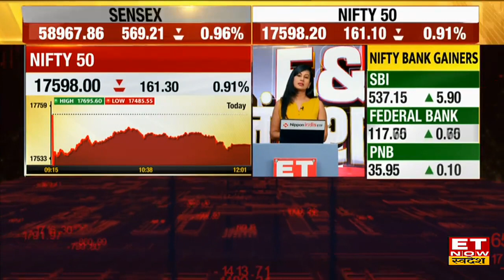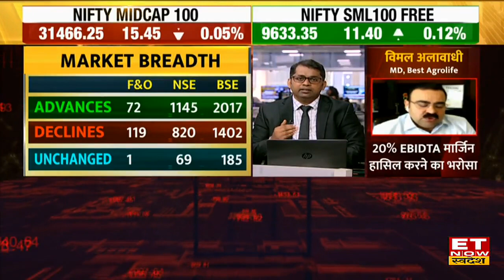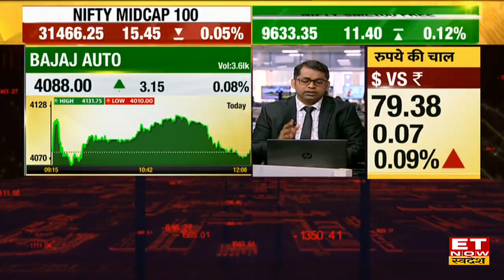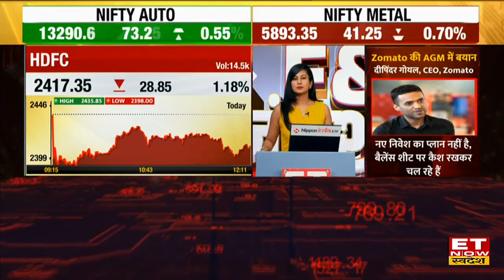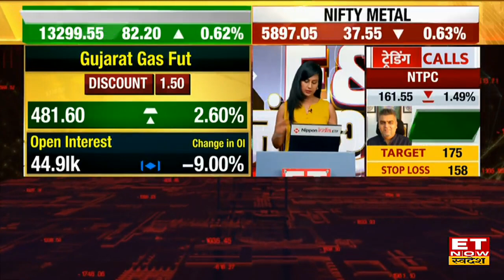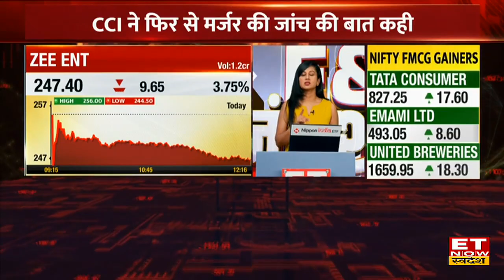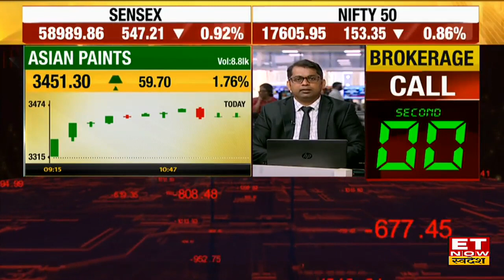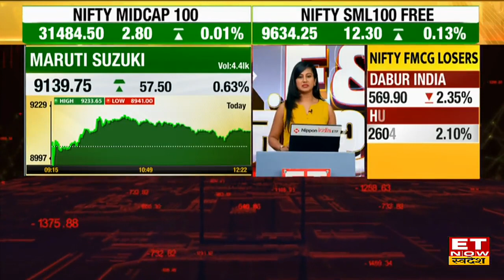Weekly Expiry के दिन Bazaar में Recovery, Kunal Bothra से जानें FNO Market में कहां करें Trade?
Nifty | Nifty Prediction | Bank Nifty Index | Bank Nifty tomorrow prediction | ET Now Swadesh
कौन-से हैं कल के सुपरहिट ट्रेड?
इंडेक्स पर कमाई की स्ट्रैटेजी?
क्या कहते हैं Nifty फ्यूचर्स के आंकड़े?
किन शेयरों में सबसे ज्यादा एक्शन?
जानिए बाजार पर Kunal Bothra की राय